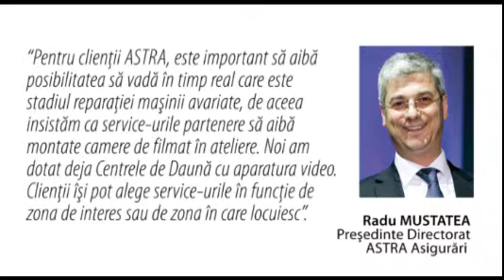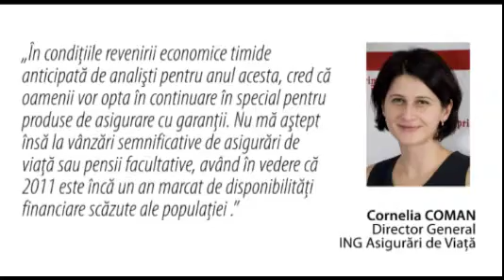STIRI vineri, 6 mai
Prezinta Oana RADU Camelia ANGELESCU. Video original aici